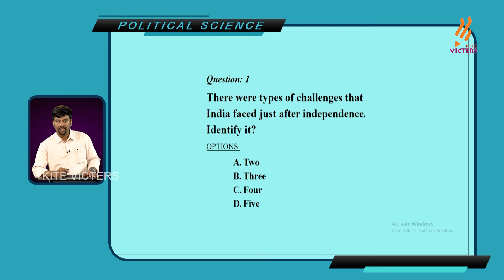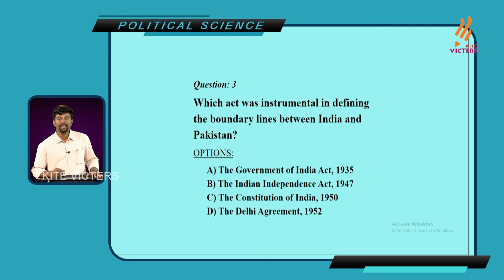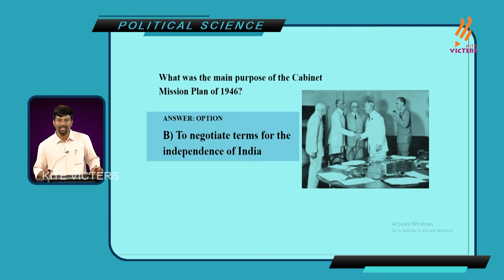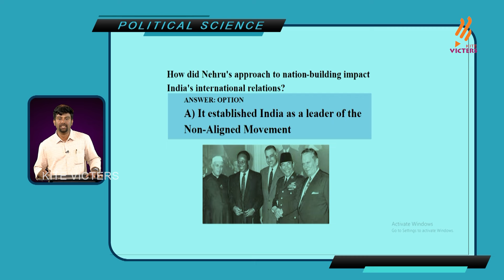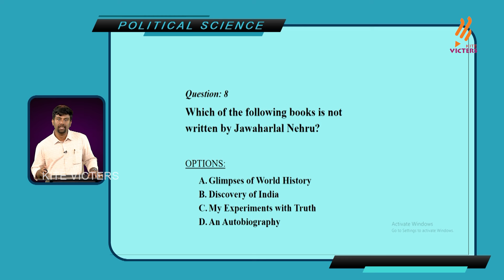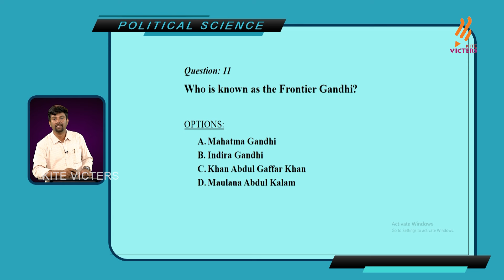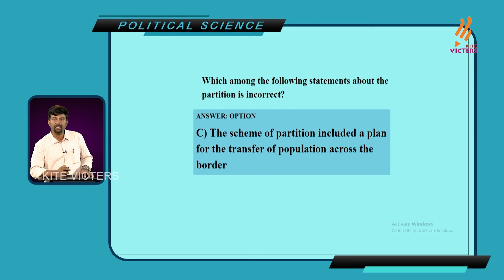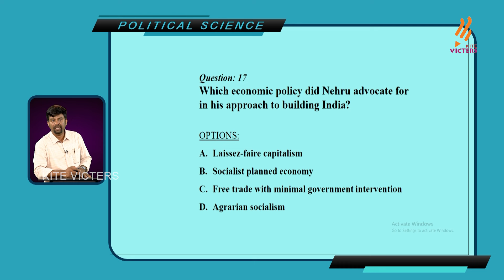Nation building and its problems (Nehru’s approach to Nation – Building – Legacy of partition) - 1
Nation building and its problems (Nehru’s approach to Nation – Building – Legacy of partition) -Part – 1